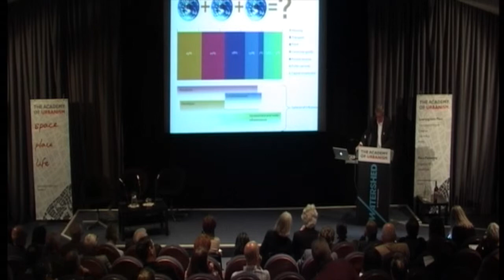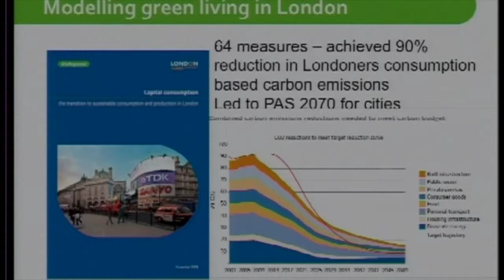Prof Wulf Daseking: Learning from Freiburg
Prof Wulf Daseking, former Director of the City Planning Office in Freiburg, talks at the 2014 Academy Congress about his impressions of Bristol and its possibilities.